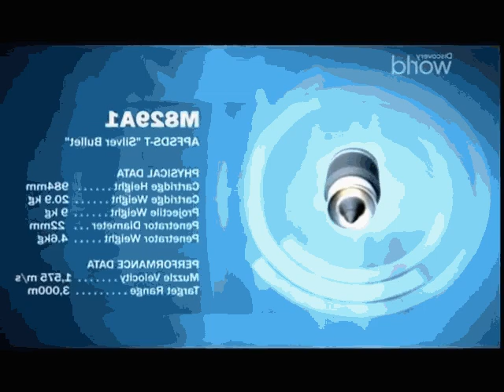Csata a sivatagban